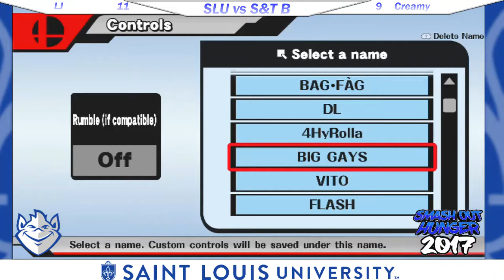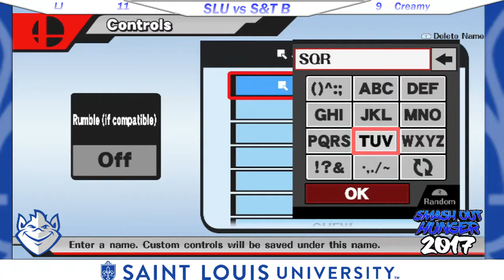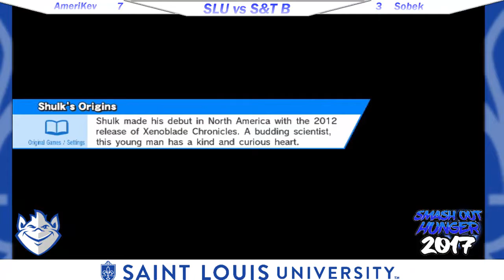Webster Collegiate Crews (Pool 1) Round 5 - SLU vs S&T C